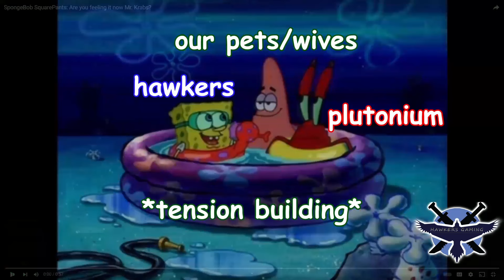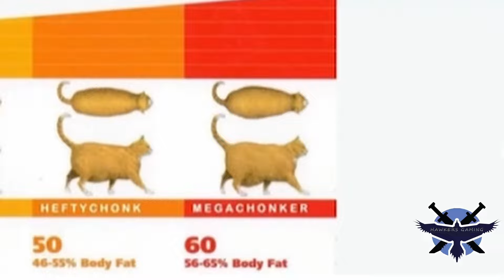Dual Destiny...We Were NOT PREPARED Fails and Funny Moments Destiny 2 Hawkers Gaming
Hi folks, Hawk here!

Today I'm jumping in to the Dual Destiny exotic mission with my friend and fellow Team Adventure member, PlutoniumDecay!  He has been playing Destiny with me since the alpha but took a few year break and is getting back into it.

@0:00 Trolling Intro
@0:22 So it begins
@1:29 Symbols puzzle room
@4:09 Jump Puzzle Fails
@5:45 Wait WHAT
@6:27 Symbols...again
@7:30 Clock Room
@9:30 Final Boss!!!

Video is recorded using OBS Studio
Video is edited using DaVinci Resolve 17
Additional sound effects from DaVinci Resolve and Pixabay
Music provided DMCA Free by Stream Radio
Music provided DMCA Free by Table Top Audio